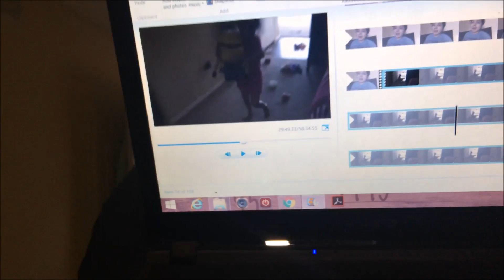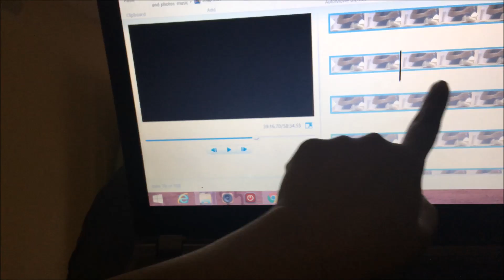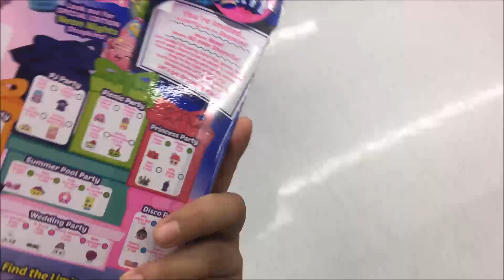Happy 7th Birthday | 04/22/17